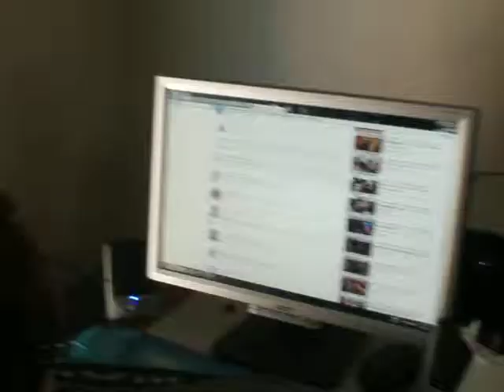Cas is hiding something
Lovely Nighttail101 cosplaying Cas from Supernatural and we find him asking very weird... You might have to turn up the volume a bit sorry